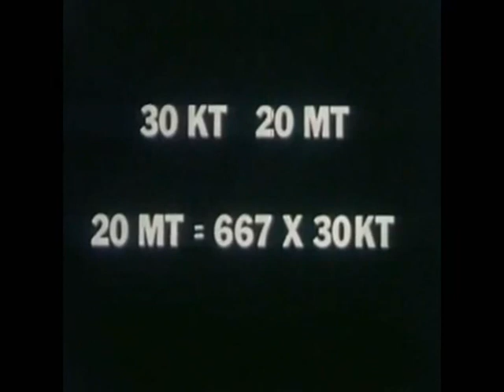Sowing Paranoia - Primary Mirror / SUBSIST.05DB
from Health / SUBSIST.05DB, track released May 25, 2010
Videoclip by Patrick Vollmer

Sound Expression Against World Pressure